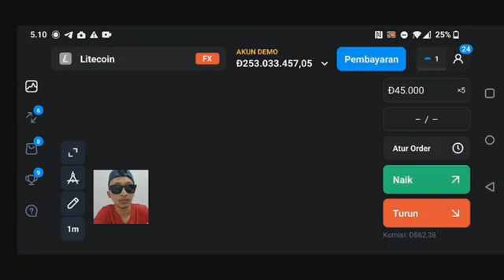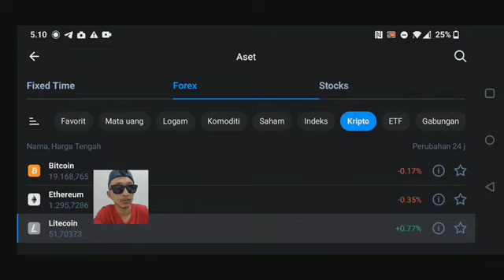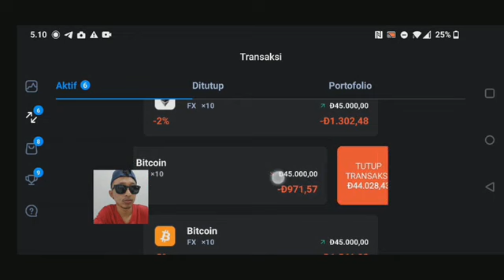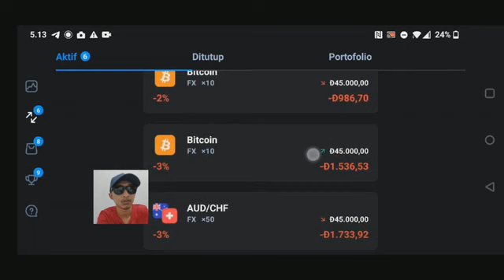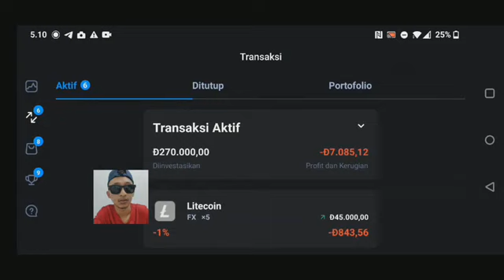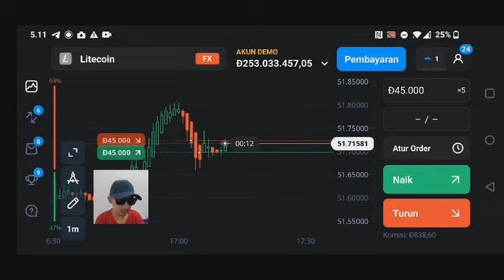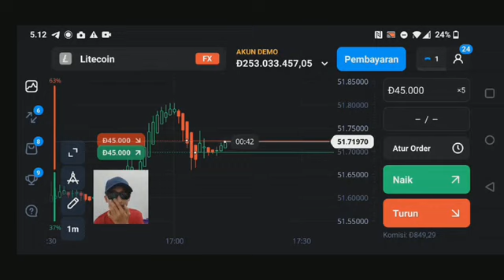TRACK 008 COMPILATION MUSIC DJ REXARY JEDUG JEDAG 2022